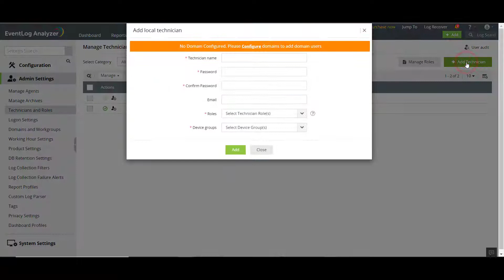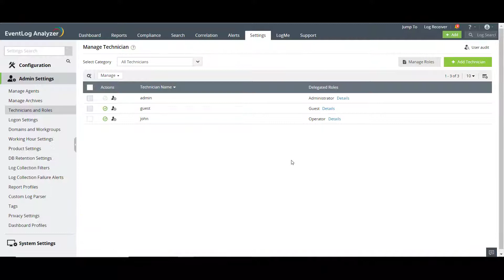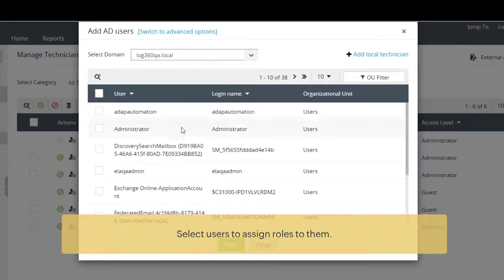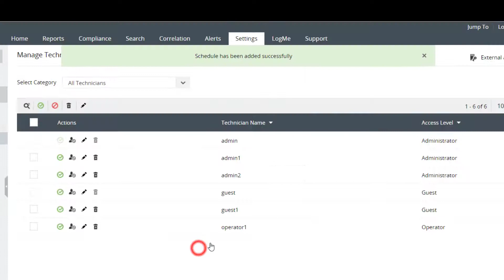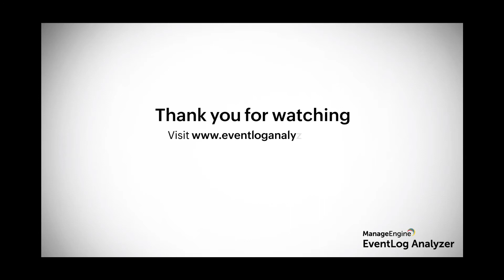How to add technicians and assign roles to them in EventLog Analyzer?